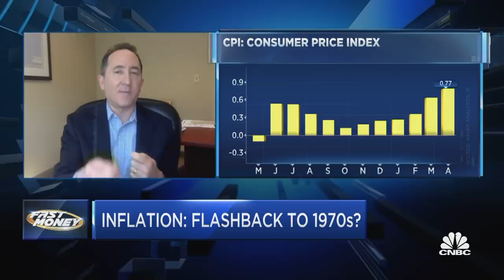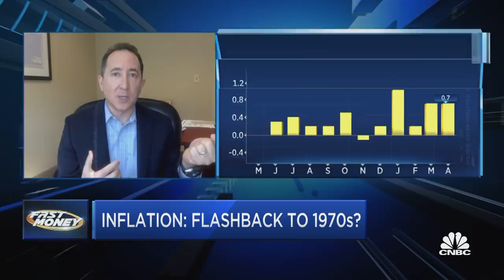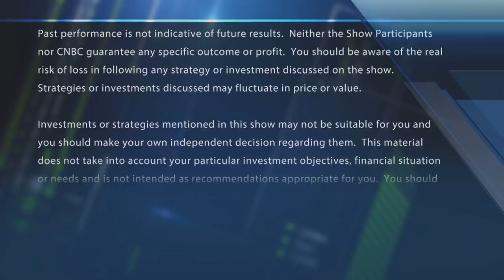10-year yields will break out due to troublesome inflation comeback: Peter Boockvar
Bleakley Advisory Group's Peter Boockvar on whether there's a yield breakout looming. With CNBC's Melissa Lee and the Fast Money traders, Guy Adami, Tim Seymour, Karen Finerman and Dan Nathan.

The U.S. 10-year Treasury yield fell below the 1.5% level on Wednesday, despite an anticipated rise in inflation and more data due Thursday.

The yield on the benchmark 10-year Treasury note fell 3.7 basis points to 1.491% as of 4:14 p.m. ET. The yield on the 30-year Treasury bond dropped 3.9 basis points to 2.17%. Yields move inversely to prices. One basis point is equal to 0.01%.

“Everybody is reaching for an explanation,” said George Goncalves, head of macro strategy at MUFG. “It’s got to be short-covering. I think what we’re experiencing is a rethinking of the narrative at the same time...We’re living through the peak of the activity, the peak of the inflation and markets are supposed to be forward looking.”

Yields declined and prices rose after solid demand at the government’s 10-year note auction midday.

“The 10 yr note auction was great,” Peter Boockvar, chief investment officer of Bleakley Advisory Group, said in a note.

The consumer price index for May is set to be released Thursday. Economists are expecting the CPI to rise 4.7% from a year earlier, according to Dow Jones. In April, the CPI increased 4.2% on an annual basis, the fastest rise since 2008.

“While tomorrow we’ll see a May figure for CPI, I think we won’t either break below or break above the 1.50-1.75% (more than just a few bps) range until we see the June, July and August numbers because we’ll be far enough away from the easy comps and we’ll know what pricing power businesses really have,” Boockvar said.

Investors have been watching inflation data closely, with concerns that it could prompt the Federal Reserve to taper asset purchases sooner rather than later, despite the central bank having argued that higher price pressures were temporary.

Job openings in April hit a new record high of 9.3 million, according to the Labor Department’s Job Openings and Labor Turnover Survey released Tuesday. Markets had been expecting 8.18 million job openings, according to FactSet.

Negotiations for a comprehensive infrastructure bill fell apart Tuesday after President Joe Biden and a small group of GOP senators failed to reach a compromise. Biden then spoke with a bipartisan group of senators working on a backup infrastructure plan.

Wholesale inventory data for April is due out at 10 a.m. ET on Wednesday.